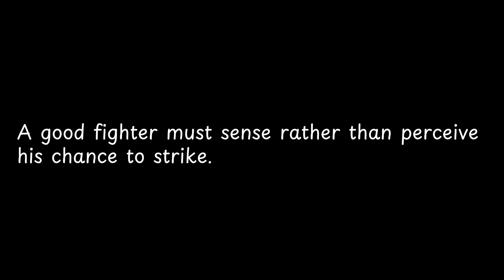A good fighter must sense